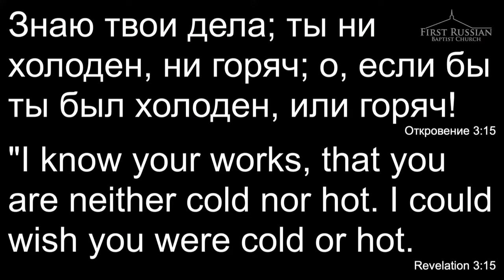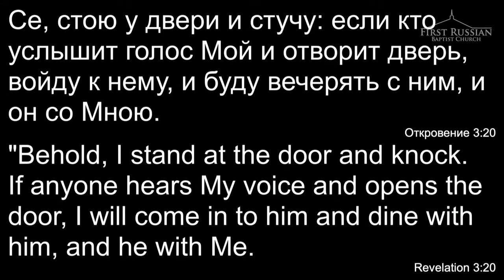Слово Ткачук П. Ф.